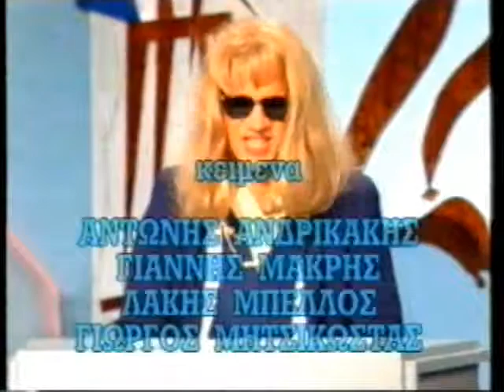ΦΤΥΣΤΟΤΣ 07/04/1995 Μέρος 1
Με τον Γιώργο Μητσικώστα